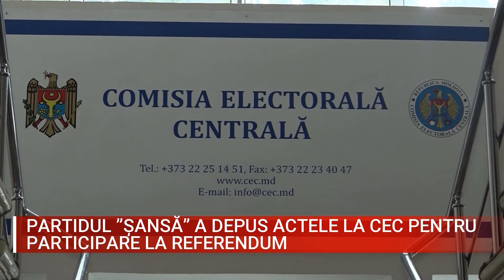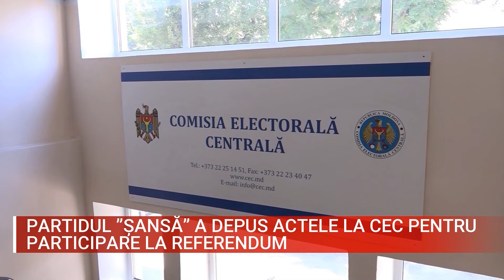PARTIDUL ”ȘANSĂ” A DEPUS ACTELE LA CEC PENTRU PARTICIPARE LA REFERENDUM